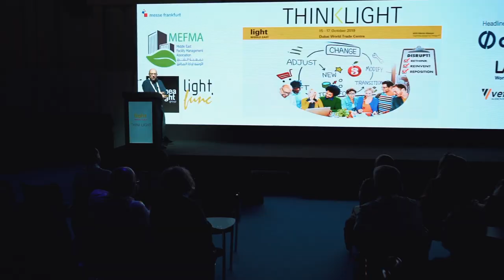Why exhibit at Light Middle East 2021?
Secure your place at Light Middle East 2021, as the show returns to Dubai World Trade Centre live and in-person from 28 – 30 September 2021 – taking place during the same week Expo 2020 Dubai.

This year’s show will be unlike any edition ever before – but maybe not for the reasons you think.

Yes, it will feel a little different with all the covid safety measures in place, wider aisles and fewer handshakes - however, the concentration of business opportunities will be more than ever.

The opportunity will be staring right at you (safely, and with a mask of course). Literally thousands of developers, project owners and specifiers looking to see the latest innovations manufacturers like you have been working on since 2019, MEP contractors in need of new suppliers, distributors from the Middle East and Africa looking to expand their portfolios and designers and architects desperate for a fresh concept.

Testimonial from Oliver Hornemann, General Manager, DECOLIGHT

Join our conversation via the following social media platforms. Follow and tag us @LightMEOfficial and lightME